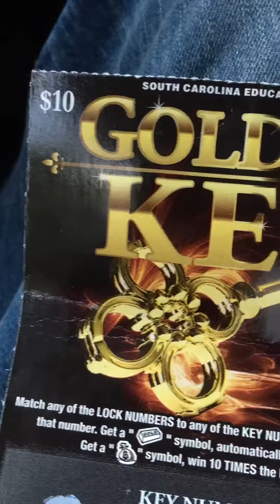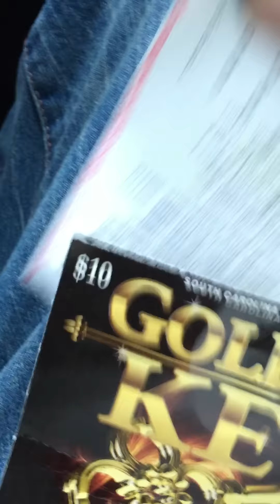A lil Sunday Lotto Love!!